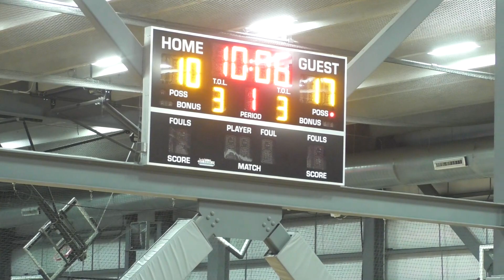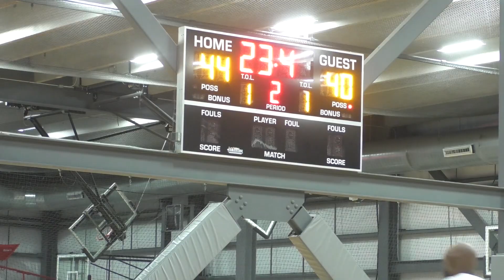FMB v Gas n Mud - Leewood Basketball - B Championship - Winter '23